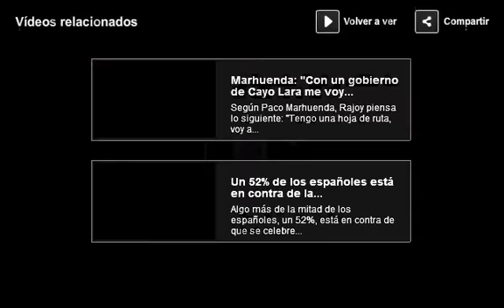Rajoy debería legalizar la consulta y permitir el debate en Cataluña (14.12.2013)